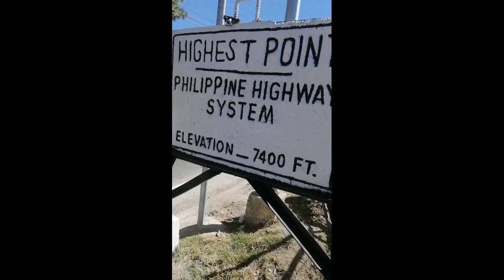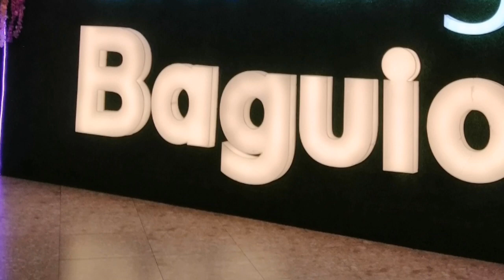NEW VISITOR SA BAGUIO CITY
First time ko nakarating sa Baguio City cold weather